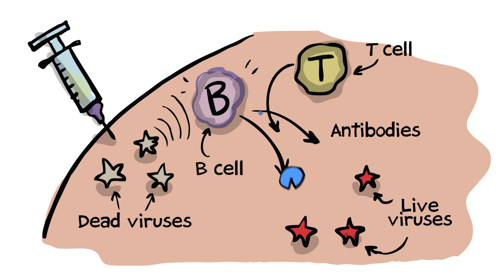Should you get Vaccinated?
Should you get vaccinated? Find out how vaccines work to protect the population and what can happen when celebrities get in the way of Science.

Written and Illustrated by Dwayne Godwin and Jorge Cham
Animated by Jorge Cham and Meg Rosenburg
Narration by Meg Rosenburg
Comic originally published in Scientific American Mind

References:

Richard A. Stein. (2011) Vaccination: A Public Health Intervention That Changed History & Is Changing with History. The American Biology Teacher 73:9, 513-519 (abstract)

G. A. Poland. (2011) MMR Vaccine and Autism: Vaccine Nihilism and Postmodern Science. Mayo Clinic Proceedings 86:9, 869-871

Dobson, R (2003). Media misled the public over the MMR vaccine. BMJ. 326(7399): 1107.

Uno Y, Uchiyama T, Kurosawa M, Aleksic B, Ozaki N. (2012) The combined measles, mumps, and rubella vaccines and the total number of vaccines are not associated with development of autism spectrum disorder: the first case-control study in Asia. Vaccine. 30(28):4292-8.

Fleck, F. (2004) MMR Controversy raises questions over publication ethics. Bulletin of the World Health organization 82 (4): 311-12.

Ahearn,WH (2010).What Every Behavior Analyst Should Know About the "MMR Causes Autism" Hypothesis. Behav Anal Pract. Spring; 3(1): 46--50.

Perry, DM (2013). Destabilizing the Jenny McCarthy public health industrial complex. The Atlantic, July 11 2013.

Institute of Medicine (US) Immunization Safety Review Committee (2004). Immunization Safety Review: Vaccines and Autism. Washington (DC): National Academies Press (US).

Hyman, SL (2013) New DSM-5 includes changes to autism criteria. American Academy of Pediatrics News.

Deer, B. (2011) How the case against the MMR vaccine was fixed

Deer, B. Exposed: Andrew Wakefield